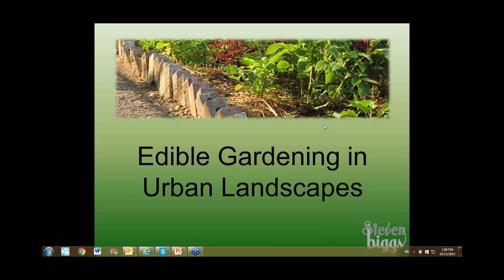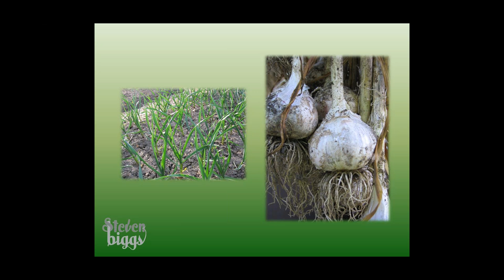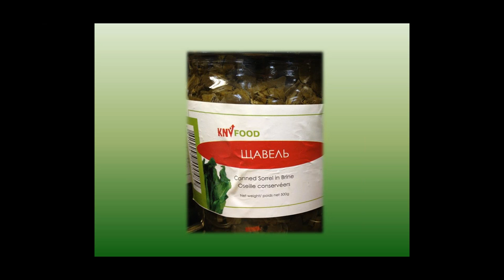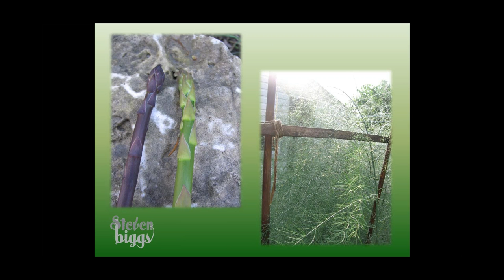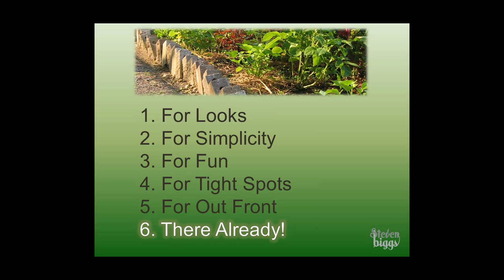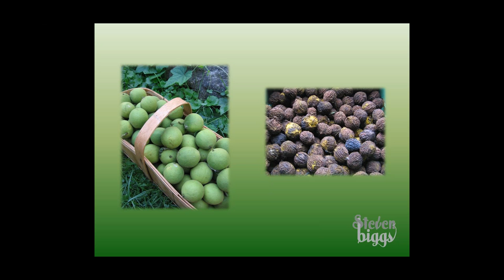Edible Gardening in the Urban Landscape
Presenter: Steven Biggs

About the Speaker: Steven Biggs is a journalist and author specializing in gardening, farming and food production. As a life-long gardener, he has gardened wherever he’s lived, planting allotment gardens, container gardens, indoor gardens, and gardens in the overgrown backyards of rental houses.

Along with studying horticultural science at the University of Guelph, he has worked in greenhouse and nursery production, plant propagation, biological controls, horticultural supplies, and farm marketing.

In his garden writing and talks, he favours a practical, no-nonsense, fun approach to things.  As a contributing editor for the farm business magazine County Guide, he covers stories in the agricultural community and other parts of the food chain.

Steven’s book No Guff Vegetable Gardening, co-authored with Calgarian Donna Balzer, is a Canadian bestseller.